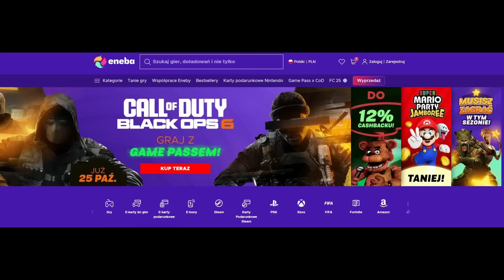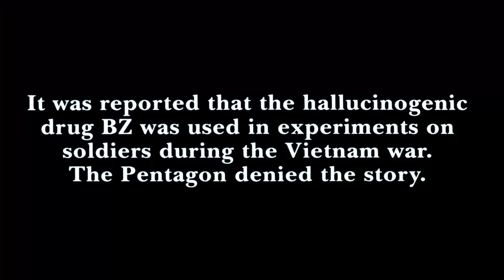Drabina Jakubowa - recenzja spoilerowa "Jacob's Ladder" (1990)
Weterana wojennego z Wietnamu dręczą niepokojące koszmary nocne i narasta w nim poczucie bycia szpiegowanym.
Wesprzyj kanał:
❗Pijasz energetyki lub kawę? Wypróbuj zamiennik od Gaminate! 0 cukru, 0 gazu - i nie zejdziesz na zawał po paru latach :) Z kodem rabatowym GALERIAN 10% zniżki na wszystkie produkty

00:00 - 01:30 - wstęp
01:31 - 01:56 - polecajka
01:57 - 17:05 - spoiler talk

Masz pytanie?

Recenzja i montaż:
Rafał Białopiotrowicz